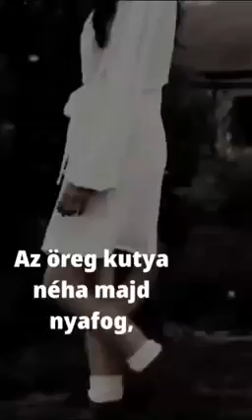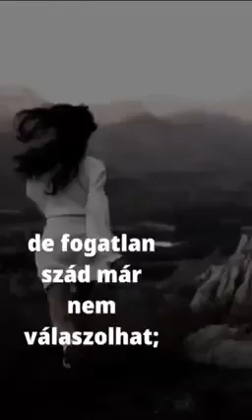József Attila: MAJD MEGÖREGSZEL...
MAJD MEGÖREGSZEL

Majd megöregszel és bánni fogod,
hogy bántasz, - azt, amire büszke vagy ma.
A lelkiismeret majd bekopog
s nem lesz emlék, melyben magadra hagyna.

Lesz vén ebed s az melléd települ.
Nappal pihensz majd, széken szunyókálva,
mert éjjel félni fogsz majd egyedül.
Árnyak ütnek a rezgő anyókára.

Az öreg kutya néha majd nyafog,
de a szobában csend lesz, csupa rend lesz;
hanem valaki hiányozni fog
a multból ahhoz a magányos csendhez.

Majd tipegsz s ha eleget totyogott
rossz lábod, leülsz. Fönn aranykeretben
áll ifju képed. Hozzá motyogod:
"Nem öleltem meg, hiszen nem szerettem."

"Mit is tehettem volna?" - kérdezed,
de fogatlan szád már nem válaszolhat;
s ki a nap előtt lehunyod szemed,
alig várod, hogy feljöjjön, a holdat.

Mert ha elalszol, ugrál majd az ágy,
mint a csikó, hogy a hámot levesse.
S a félelem tünődik, nem a vágy,
a fejedben: Szeress-e, ne szeress-e.

Magadban döntöd el. Én fájlalom,
hogy nem felelhetek, ha kérded: él-e.
Mert elfárad bennem a fájdalom,
elalszik, mint a gyermek s én is véle.

1936. nov.